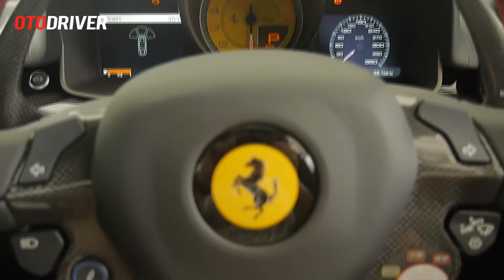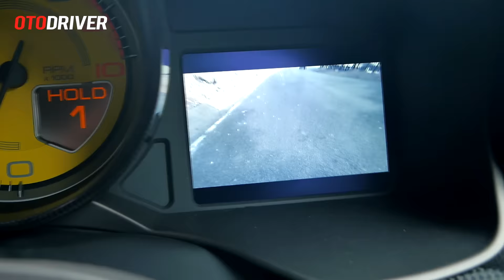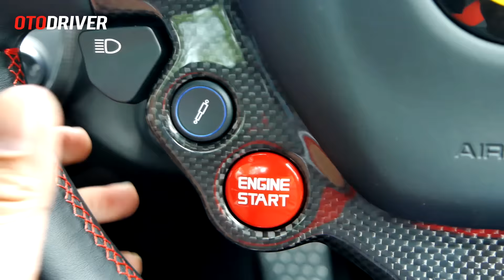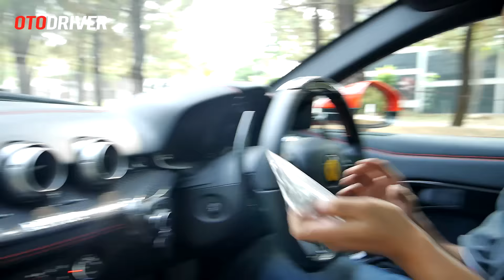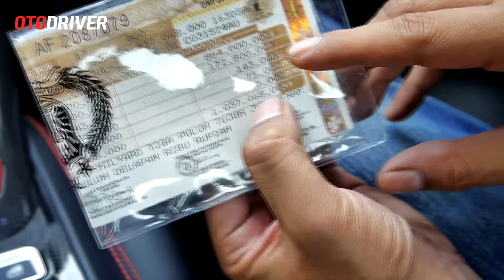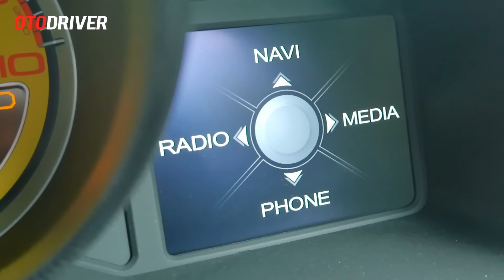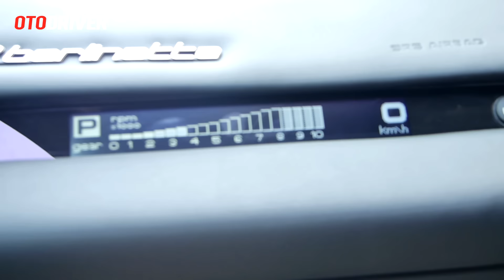Ferrari F12 Berlinetta 2015 Review Indonesia - OtoDriver (Part 1/2)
Ferrari F12 Berlinetta merupakan Kuda Jingkrak terganas yang bisa Anda beli dan jalankan secara legal di Indonesia. Mobil ini memiliki tenaga 740 dk dan kecepatan puncak 365 km/jam.

Reviewer OtoDriver, Fitra Eri, berada di balik kemudi mobil ini untuk melihat seberapa mengasyikkan mobil ini untuk dikendarai dan seberapa hebat teknologi di dalamnya. Tentu saja bukan sekadar impresi atau data brosur, kami juga menyajikan data tes real di jalanan Indonesia.

Selamat menyaksikan